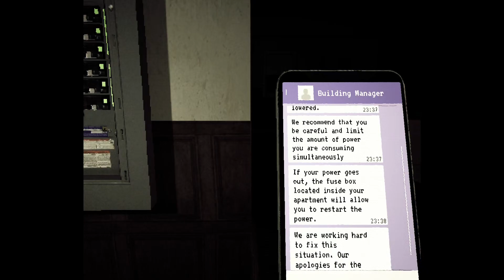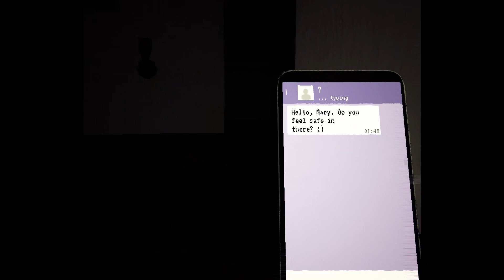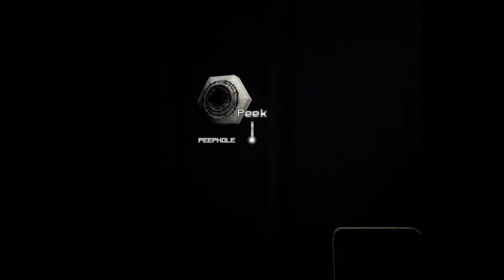Mother Gameplay Part 4 ( Blind Playtrough | Non-Intrusive Voice Commentary )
Hi

I bring to you Mother, part 4 of the series. There were some disturbing monsters in this one. Hopefully you enjoy.